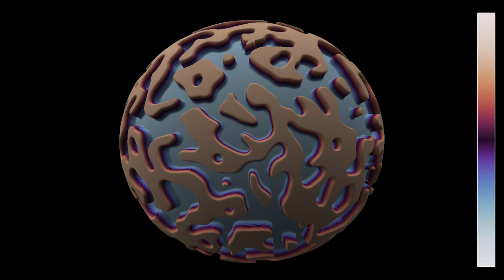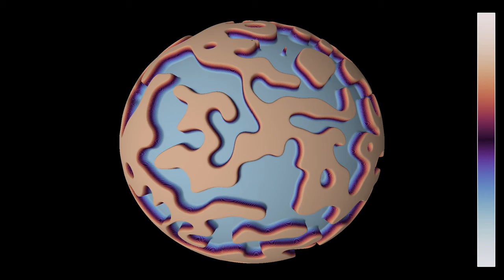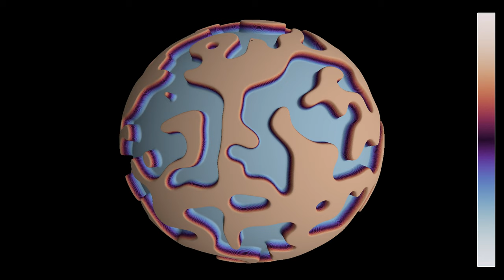Video #1100: Allen-Cahn equation on the sphere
This is the 1100th simulation published on this channel (not counting a few videos I released multiple times, due to a corruption problem caused by YT compression). Thanks again to all of you who remain faithful to the channel, I appreciate your interest and suggestions.
As usual, for each milestone I try to make something a little special, such as a first simulation with a new code, a more complex simulation, or a retrospective on previous highlights. This time, we have the first simulation of a reaction-diffusion equation, the so-called Allen-Cahn equation, on a spherical domain (simulations on a plane previous appeared in the videos I have been planning this for quite a while, since it should allow to simulate other reaction-diffusion equations, as well as fluid equations in a spherical geometry.
The Allen-Cahn equation models systems showing phase separation, such as ferromagnets with positively and negatively magnetized domains. These appear as red and blue areas in the simulation, while purple areas are those without magnetization. The Allen-Cahn equation is a nonlinear variant of the heat equation. Like the heat equation, it features a term that tends to make the field constant, given by a Laplace operator performing a local average around any given point, and pushing this average towards zero. Unlike for the heat equation, however, there is another term in the equation pushing the field towards 1 if it is positive (shown here in red), and towards -1 if it is negative (shown here in blue).
The equation is solved by finite differences, where the Laplacian is computed in spherical coordinates. Some smoothing has been used at the poles, where the Laplacian becomes singular in these coordinates. The color hue and radial coordinate show the value of the magnetization. The point of view of the observer is rotating around the polar axis of the sphere at constant latitude.

Render time: 41 minutes 2 seconds
Compression: crf 23
Color scheme: Twilight by Bastian Bechtold

The simulation solves the Allen-Cahn equation by discretization. The algorithm is adapted from the paper